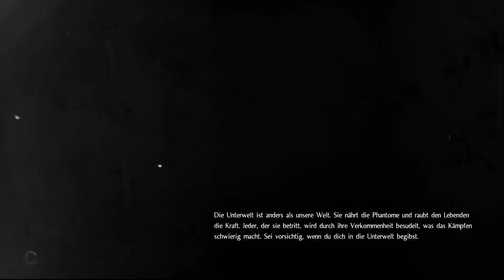NIOH (PC) #018 ⚔ Rückkehr in die Welt der Yokai - Let's Play Nioh Deutsch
In Let's Play NIOH spielen wir die PC Complete Edition von Nioh, einem Action-Rollenspiel von Koei Tecmo. Als Pirat William müssen wir das von Dämonen überrannte Japan befreien. Der Hardcore-Schwierigkeitsgrad erinnert dabei sehr an Dark Souls, während das Loot-System eher an Diablo 3 angelehnt ist.

Ich zeige euch das Gameplay der PC Version von Nioh in 1080p und 60fps.